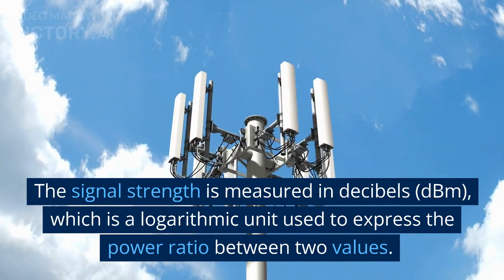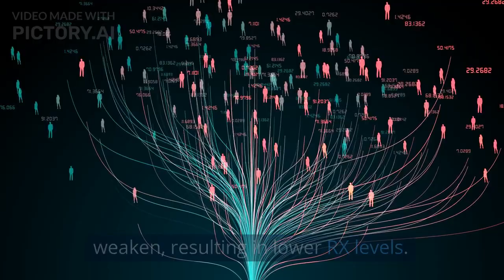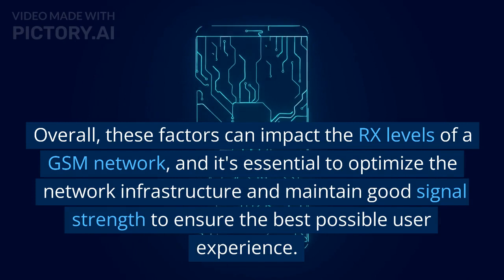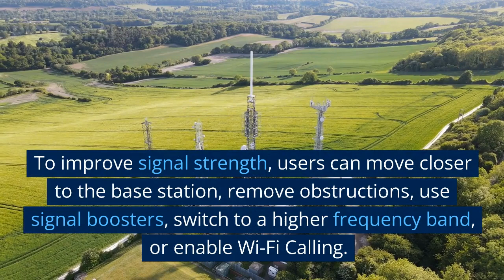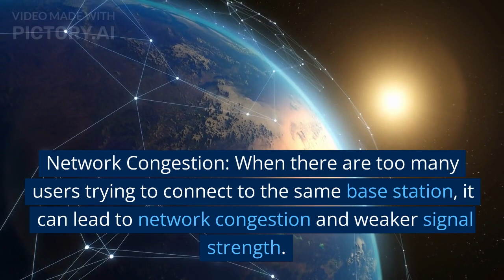What is GSM Rx level their problems and solution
MR Solves
Mr_Solves
MR.Solves Please Like me At Facebook
GSM Rx level, also known as received signal strength, is a measure of the strength of the signal received by a mobile device from a GSM (Global System for Mobile Communications) base station. It is expressed in decibels relative to one milliwatt (dBm).

The GSM Rx level is an important parameter in determining the quality of the mobile network connection. If the signal strength is weak, the mobile device may experience dropped calls, slow data transfer speeds, and other connectivity issues. Therefore, it is important to understand the problems that can occur with GSM Rx level and their solutions.

Problems with GSM Rx level:

Weak Signal Strength: The most common problem with GSM Rx level is a weak signal. This can be caused by distance from the base station, obstacles such as buildings or trees, or interference from other devices.
Interference: Interference from other devices, such as other mobile phones, can also cause problems with GSM Rx level. This can result in a weaker signal and poorer call quality.
Hardware Issues: Sometimes the hardware in the mobile device or base station can malfunction, leading to problems with GSM Rx level.
Network Congestion: During peak hours, when there are a large number of users on the network, the GSM Rx level may be lower due to network congestion.
Solutions to GSM Rx level problems:

Improve Signal Strength: To improve signal strength, users can move closer to the base station, remove obstacles that may be blocking the signal, or use a signal booster.
Reduce Interference: Users can reduce interference by avoiding areas with high levels of interference, turning off other devices that may be causing interference, or using a different frequency band.
Repair or Replace Hardware: If the problem is due to faulty hardware, users can have their device or base station repaired or replaced.
Optimize Network Capacity: Network operators can optimize the network capacity by adding more base stations or upgrading existing ones, improving signal coverage and reducing congestion.
In summary, GSM Rx level is an important parameter in determining the quality of mobile network connection. Problems with GSM Rx level can cause dropped calls, slow data transfer speeds, and other connectivity issues. To solve these problems, users can improve signal strength, reduce interference, repair or replace hardware, and network operators can optimize network capacity.

GSM Rx level, Signal Strength, Mobile Networks, Interference, Hardware Issues, Network Congestion, Signal Boosters, Optimizing Networks, Call Quality.

tags related to telecommunications:
1. 5G
2. IoT (Internet of Things)
3. VoIP (Voice over Internet Protocol)
4. Network Security
5. Fiber Optics
6. Cloud Communications
7. LTE (Long-Term Evolution)
8. Wireless Networks
9. Satellite Communications
10. Mobile Applications
11. Broadband
12. Digital Transformation
13. Unified Communications
14. Internet Service Providers (ISPs)
15. Smart Cities
16. Machine-to-Machine (M2M) Communication
17. Artificial Intelligence (AI) in Telecommunications
18. Video Conferencing
19. Virtual Private Networks (VPNs)
20. Internet of Everything (IoE)
21. Edge Computing
22. Software-Defined Networking (SDN)
23. Internet Protocol Television (IPTV)
24. Network Function Virtualization (NFV)
25. Cloud Computing
26. Network Slicing
27. Internet Exchange Points (IXPs)
28. Radio Access Network (RAN)
29. Small Cell Networks
30. Wireless Local Area Networks (WLANs)
31. Long Range Wide Area Networks (LoRaWAN)
32. Global System for Mobile Communications (GSM)
33. Code Division Multiple Access (CDMA)
34. Long-Term Evolution Advanced (LTE-A)
35. Internet Protocol Multimedia Subsystem (IMS)
36. Next-Generation Network (NGN)
37. Web Real-Time Communication (WebRTC)
38. Session Initiation Protocol (SIP)
39. Quality of Service (QoS)
40. Network Congestion
41. Bandwidth
42. Latency
43. Throughput
44. Internet Backbone
45. Content Delivery Network (CDN)
46. Distributed Denial of Service (DDoS) Attacks
47. Cybersecurity
48. Internet Privacy
49. Internet Governance
50. Net Neutrality
51. Digital Divide
52. Rural Connectivity
53. Telemedicine
54. Distance Learning
55. E-commerce
56. Internet of Medical Things (IoMT)
57. Augmented Reality (AR)
58. Virtual Reality (VR)
59. Holographic Communication
60. Wearable Technology
61. Smart Homes
62. Smart Grids
63. Smart Transportation
64. Smart Farming
65. Industry 4.0
66. Cloud Robotics
67. Blockchain in Telecommunications
68. Customer Experience
69. Network Operations Center (NOC)
70. Service Level Agreement (SLA) mr solve
mr solve
mr solve